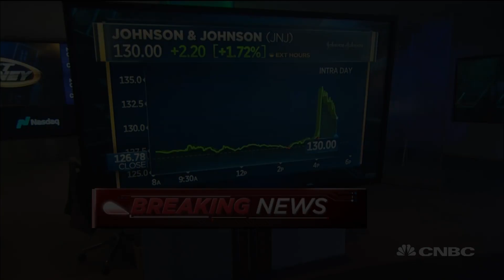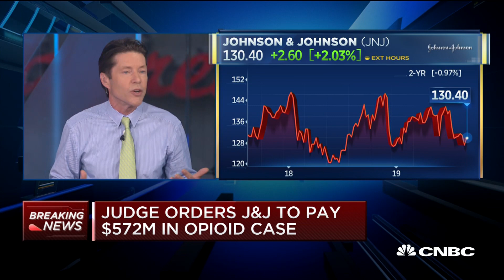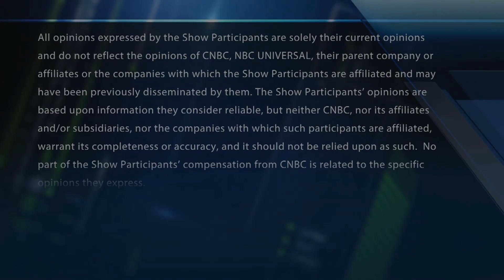Judge orders JNJ to pay $572M in opioid case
A landmark decision in Oklahoma vs. Johnson & Johnson. With CNBC's Meg Tirrell and Brian Sullivan, and the Fast Money traders, Tim Seymour, Brian Kelly, Mark Tepper and Carter Worth.